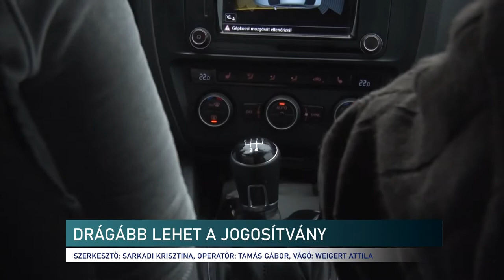Egyre nehezebb helyzetben az autósiskolák - áremelésre kell számítani a közeljövőben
Többe kerülhet a jogosítvány megszerzése. Az új KATA törvény, az üzemanyagárak és az infláció az autósiskolák helyzetét is megnehezíti. Egy pécsi szakember szerint 10 és 20 százalék közötti áremelésre lehet számítani, így körülbelül 7 ezer forintba kerül majd egy óra a forgalomban.